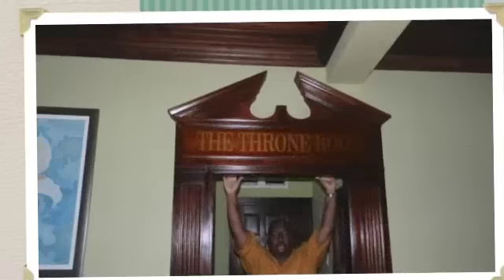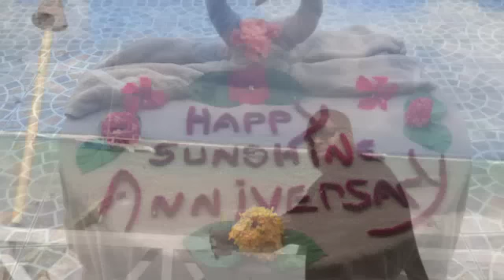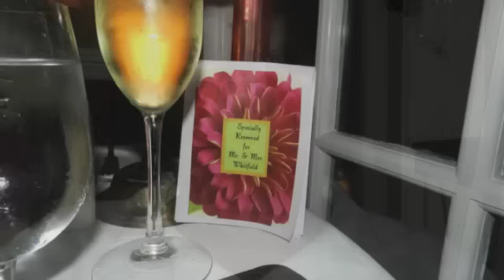"You For Me" Veleta & Odell Sandals Montego Bay 2012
Our 20th Year Wedding Anniversary at Montego Bay